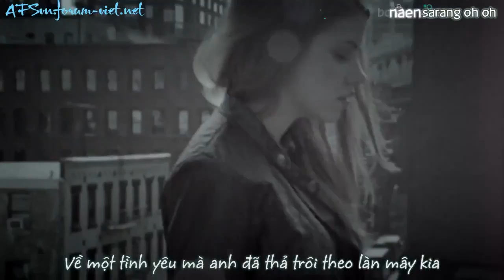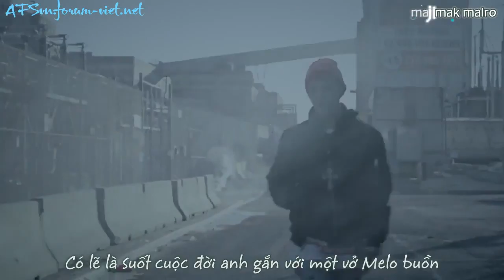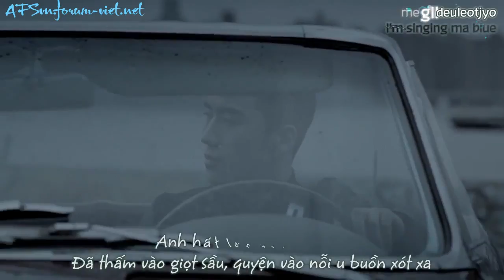Fanmade 2012 - BLUE - Big Bang - Đặng Thị Thương